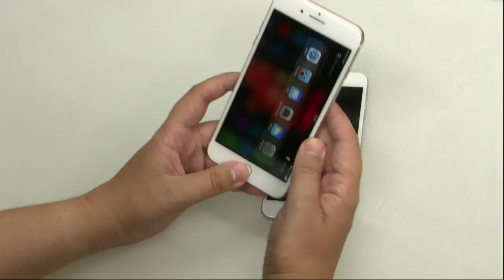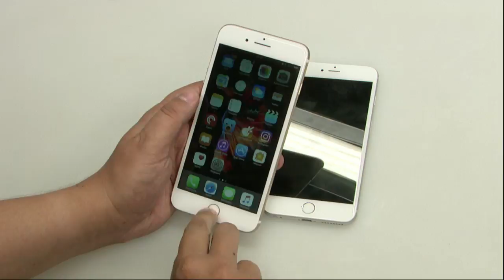L'iPhone 7 Plus se dévoile en vidéo